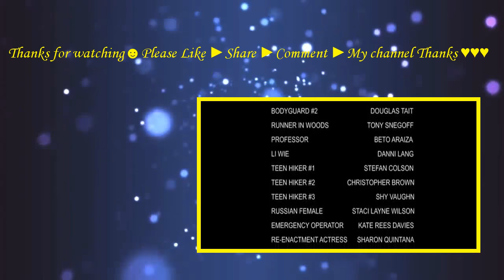The Fiancé (2016) with Douglas Tait, Danni Lang, Carrie Keagan Movie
Directed by Mark Allen Michaels, the movie tells the horrific story of a young and beautiful bride-to-be who encounters Bigfoot and gets bitten by the legendary creature, only to become a brutal force of nature, hellbent on breaking her engagement... and her fiance.